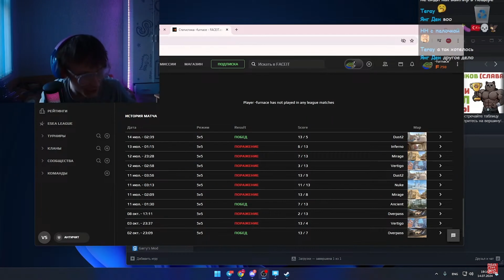НИКОГДА НЕ БЕРИ ЭТУ ЛАМПУ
ПЕЧКА - НАСТОЯЩЕЕ ИМЯ АНТОНИО, ВЕСЕЛЫЙ КЛАССНЫЙ ЗАБАВНЫЙ ПОЗИТИВНЫЙ СТРИМЕР. ВЕДЁТ ТРАНСЛЯЦИИ ЕЖЕДНЕВНО. ЗНАЕТ АБСОЛЮТНО ВСЁ. РАЗБИРАЕТСЯ В ЛЮБОМ ВОПРОСЕ КАК-БУДТО МИЛЛИАРДЫ ЛЕТ ЖИВЁТ НА ЗЕМЛЕ. ЕСЛИ ТЫ ЕЩЕ НЕ СМОТРИШЬ ЕГО ПРЯМЫЕ ЭФИРЫ, ТО ТЫ ДОЛЖЕН НАЧАТЬ ЭТО ДЕЛАТЬ СЕЙЧАС ЖЕ.